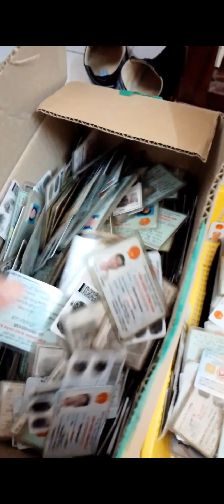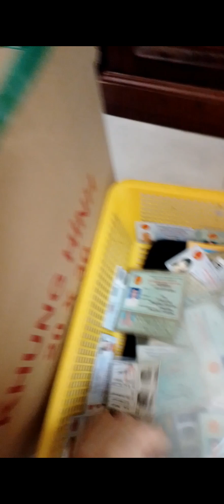Tôi đi làm Căn cước công dân |Trang Phan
cancuoc là quyền lợi của mỗi công dân, công dân đến xã, huyện nơi mình sinh sống làm CCCD nhanh chóng nhé!